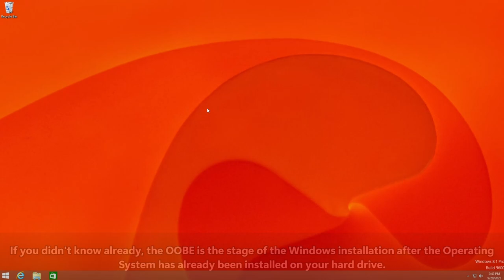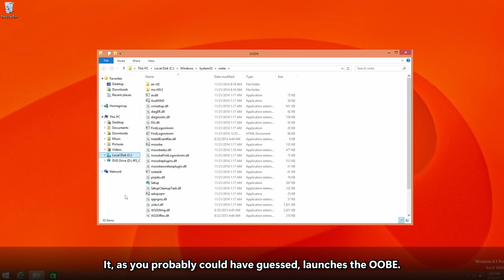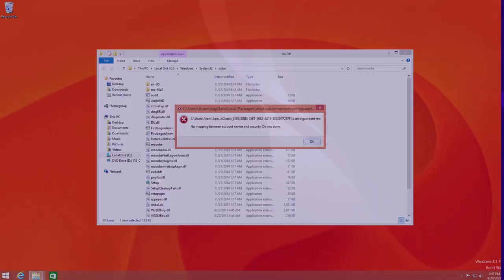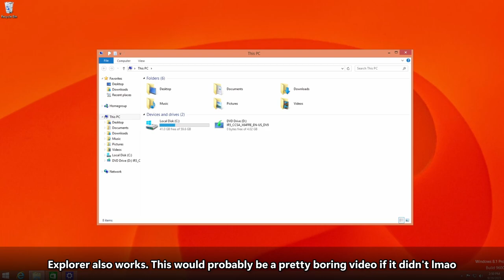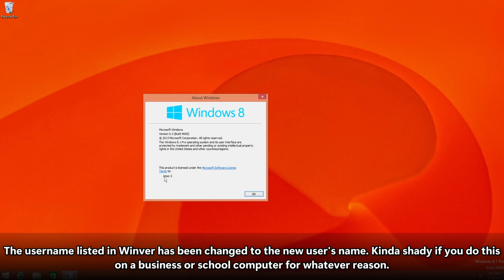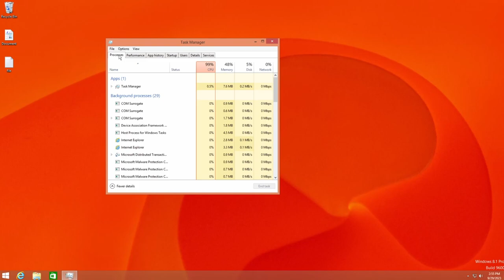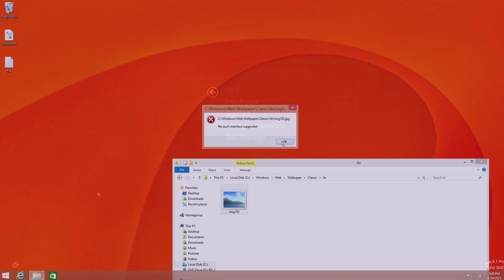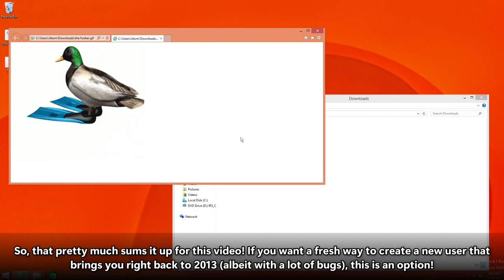Running OOBE... after installing Windows?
We are all familiar with the Windows OOBE - for some, it brings back memories of your first ever Windows PC back in 2005 - for some, it just reminds them of the hassle it takes when reinstalling Windows 11 since it always breaks. But what if we ran it again, even after Windows has been installed? Today we'll find out what happens!

• Meganeko - Space Magic
• Hanu Dixit - Dance of the Gypsies
• Knock2 - Dashstar

⏯️Chapters⏯️
0:00 Intro
0:58 Preparation
1:20 OOBE
2:30 Exploring Windows
4:30 Signing Out
5:00 Exploring Windows... again
7:05 New User
8:17 Restarting
9:19 Outro
9:42 ... --- ...

• VMWare Workstation Pro by VMWare Inc. for Virtual Machines
• R̷̨̡̧̧̛͚̠̖̫̤͎̺̮̱͈̰͕̫̫͖̮͖̫͓͇̯̙̍͌̿̏̒̂͆̎͒̏͌̀̉̊̋̏̃̽́̀̀͋́̅̆̓̈́̂́͗̎͋̇̀̂̌̐̿̊̊̊́̉̋́̑̈́͜͜͠͠Ò̵̺̪͓̙̥͎̥͍̦̬̳̥͈̻̥͉̗̤͖͍̫͈̝̖̓̀̈́̏̂͒̍̍́̽̇͌̔́̀̊̊̅̈́̌̓̑̽͒͑̊͑̔̀̿̓͆̅̾̓͛͒̕͘͝͝͠ͅŎ̸̡̢̡̧̧̧̢͍͈̥̤̪̤͈̙̞͕͈̼̞͈͙̮͕̭̲͈͓̻̹̙̹͔̝͈̮̝̼͍̼̜̜̾̈́̀͊̓̽̎̌͋̍͆̇̈́͋́̉̆̽͋͗̕̕͘͜͜͝ͅM̷̧̢̨̡̛͇̬͕̼͔̝̼̗͍͙̜̜̯̞̥̠͇̜̫̲̗̥͈̠͎̲͇̲̥̐́̑̽͑̈̓̋̋̓̾́́͑̎̌̍͐̈͊̀̈́̎̒̍͐͑̅͌̓̑͑́͋͌̔͋̕̕̚̚͜͝͠͝ͅͅͅS̵̝͓̞̳̜͓̭̰͖̘̜͎̳͕̺̋̆̄̾͠P̵̢̥̮̪̥̖͗̓̒̐̍̓͗̀͆̄͂̽̌̄̈̀͗́̅̈́͒̿̚͘͘͝͝Ę̷̛̛̬̠͈̥͕̙̮͔̱̭̥͍̝̰̹̲͓̦͍̳͇͖̼̜̫̫̖̥̹̜̄̀̂̐͑͒͐͆̀̽̊̽͝͝Ä̴̢̧̢̛̺͕̪̲͍̗̻͓̠̺̤͔̙̻̗̬͓͎͐̈́̄̔̑̌̊̈́̀̍̓̒̚̕͠͝͝Ķ̷̧̧̟̱̱͍̥̹̬͕̭͓̫̰̙̫̪̹̟̞͛̑͆̊̏́́̓̄̌̅͛̒͊̕͝͝ by S̷̛̭̭͖̺̥̣̍̇̉̀̄͌͆̔̽̎̈̓́̈̆̅͛͒̍̐̾̀̓̔̂̄̊̒̀̐̀̅͊̈́͛̀͛̀͌̏̓̌̚̚͘͝͝͠E̷̗̰̝̱̠̠͔̘͕̱̞͔̩̭͐̾͒̉̓̑́̈͐͛̽̕͠͝͠L̸̛͕͕̺͙̤̯̙͔̲̾̏́̃̒̋̏̒̀̇̒̀̔̓̉̓͑̓̊̎̑̽͛̂͆̈́̓͂̕͠I̵̢̢̨̨̧̢̛̛̖͇̼̜̻̗̘͚͓̱͎̘̘̙̞̯̬̻͍̠̞̩͇̪̘̲̼̱̮̠̖̙̫̥̪̭̯̥̓̎̋̀͑̆͊͒̈́͋̑͋̽͆̿̒̀̃̀̿̑̐̐͐͑̀̽̈̔͂͑͊̏̂̈́͑̑̚͘͘͘͘̚͜͝͠͠͠͠ͅM̷̧̨̛̭͎͕̦͖̞̝̫̰͓̯̝͉̼͈̙͓͎̙̗̗͕͕̻̭̯͚͚̟͇̳̮̙̪̘̩̘̋̎̈́̅͗̋͆̓̀̇̔̑̈́̈̑́̈́͛́͑̈̒̿͐̍̆̀̆̓̈̆̽̕͘͘͘͠͝͝͝͝͝ͅͅŠ̸̡̨̢̟͓̲̱̲̦̟̥͚̙̣͎͔̞̞͇̬͈͖̟̼̥̞̙͈̥̞̹̻͖̥̰͖͖̱̰͖̩̱̥̺̮̻͚̓͌È̵̛̮̜̦̤̹̦̝͉̭̝̩̞̦͚̟̺͕̬̻͈̮̙͕̦͍̦͓̻̥̭̹̬̝̭͉̗͎̤̩̫̓͋̿̏̈̂͒̅̓͐̋͌̍̆̓̿͛̎͗̀̎̇̅̒́̒̉͂̓̅̕͝͝ͅT̶̢̪̞̝̰͒͌̓̇̎͋́͒̃̌̄̿́̌̀̏̿̃̽̒̽̆́͛̄́̎͊̆͊̅̊͒̈́̏̌͒͊̆͘̕̕͝͝͝Ē̴̲̮̗̮͍͎̜̯̬͖̯̾̒̽̓̐͊̋̿̄̏͊́͌̉̀̂̆́̋̆̌̋̈͋̅́̆̄̈́̋̀̏͋͐͐̚͝͠Ľ̶̳̻̟̯̐͆͒Ȩ̴̭͉̙̞͍͍͇̘͕͈̜̹̞͙͙̳̬͈̫̦̦̠͓͔̠̗̖͈̗͙̹̟̥͕̗̃̎͂̈́͐̏̆̏̆̄̏̒̃̏̈́͌͆͊͑̊͗̀̚͜͝͝ͅD̸̢̡̧̨̧̛̛͉̠̼͙̯͖͔̻̫̯̝̺̟̰̫̠͔̥̗̰̞̿͒̓̃͗̅̑͆́̅͗̀̐̈́̈́̏̀̄̍̋̍͗̓́̍̇͜ Inc. for .̵͕͖͈͎̺̰̰͕̼͇͇͕̺̰͙̦̲̔͐̀̒͑͛̾͒̾͛̈́̌̊̋̂̀̓̇̕̕͠͝ͅ.̵̨̻̥͓̘̖̱͈̠̮̳̻͍͎̌̎̽͐͛̊̉̏̓̈́̍̒̿͐̒̿̄͂̊̾̃̒̂̿̅͂͐̃̏̔͐͑͊́͊̌̚̚͘̚͠͝͝͠.̵̨̡̡̛͙̠͍̬͉͓̣̖̘̞̝̮̭͉͔̝̖͎͓̝̥̪͉̲͖͔͍̞͖̦̍̈̋̋̓̑͊̿͊̾̊̂͛͐̊̃̋̈́̈́̂̈́̑͑̇̎̈́̑̕͘̚͘͝͠͝ͅͅ ̸̧̧̛̛̮͕̮̮͇̦̯̪̖̦̼͈̂̊̀̉̏̔̂̄́̓̊͒̄̌́̉̽̂͐͒̒͊̆̈́́̃̀̿̏͗͋́̍̈̊̈́̃̚̕̕͘͘̚͘͝-̸̡̨̧̛̛̰̘̮͍̪̺̜͍̯͉͈͇͕͕̭͇̘̣̤͙̩̬̤̦̳͍̗̥͓̫̣͉̱͍̳͖̳̀̏͂́̓̆̍͊̊͌̓̅̓̑͂̿̾̍͊̇̃̀̇̍̚̚͜͝͠͠ͅ-̴̢̨̧̧̧̨̡̮̞̲̼̯̘͓̘͇̜̙̰̞͇̼͙͇̟͔̫̥̗͎̰̝͙̯̺̠͉̗͎̰̦̂̏̂̃͐̾͐͛̉̀̈́̓͆̈́͛͑̍͒̈́̔̔̉̊́̓̃̀̈̂̆̓̈̈́̾͊̈́̓͑̏̍̀̾̕̚̚̕͘̚͝͝ͅ-̸̨̧̪͚̙̻̩̼̲͖̗̬̻̩̳̘̤̀̐̿̆̓̑̾̒̑̎̾͌̾̃́͛̀̀͗̔͑͌̓̿͌̐̆̑̅̎̀̇̈́̑̽̔̅̔̓͊͑̆̄̕̚͝͝͠ͅ ̴̧̯̞͓̝͔̮̞̳̩̜̪͉̤̮̟̦͍͓͈̠̪̻͇̿̅̾̽̎̈́͋͆͐͘͘ͅ.̴̡̛̫̝̺̈̆͐͌̿̅̍̑̇̈̑͌͗̔̿̎̈͐̉̏̕͝͠.̸̢͎͉̘̼̦̻͓̟̦͖͍̠̣̯̦̞̼͙̥͔͔̯͚̘̪͓̅̂͛͗̅̕͜͠.̴̢̤̥̞̺̠̟͍̣͚͓̫̮̱̃̅̐̓̀̑́̐̌̍̏͂̒̽͑͒̆́͋̅͘̚͝͠͠͝ͅ ̶̨̡̛͍̫̯̲̲̞͖͇̠̜͖͇̮͈͕͍̻̦̗̱̪̱̰͉̘̙͇̮̻̩̤̅͂̂̂̾̊͗̈͂̅͂̒͗̊̔͛̍͑̇̒͆̿̏̽͋̔̾͐̌͌̎̀̔̂͝͠͝ͅ/̴̨̨̨̨̨̨͙͈̼̻͔͎͈̣̗͕͕̰͕͖͎̹̙̳̣͓̮̣̩͓̺̰̹̭͇͔͚̳̝͕͇͚̝̐́́̔̓̍̐̀́̍̉̓͋̉̅̋̉͆̕̕͘͜͜͠͝͠ͅͅ ̴̬̹̳͍͉̳̣̪̞̜͉̻͎̙̠̑̐̒̐͂̀̊̉̀͌̀̋̋͋̔̐͝.̶̨͕̮̭͖̬̝͓͔̝̦̈̀̐̽̾̄̈̾̌̔̆͂͑̀̀̀͆̆͌͊̾̍́̃͘͜.̶̧̨̻̖̯̺͈̗͙̙̖̭͙̺͙̹̳͕͚͙̳̦̹̺̘̤͈̦̱̞̫͕̭̹̺̽̕͜.̴̧̡̛̫͎̼̬͉͍͙͖̟͓̟̰̙̘͈̖͚͍̩̞̖͇͓̾́̐́̀͂̔̂̎̏̃̍͑̎̽͂̌̈̓̀̈́͌̿͜͝͠ ̶̧̢̨̭͉̘̭̹̜͚͉͇̠̯̳̣̯͎̯̣͙͔̐̃̈́̇̍̔̈́̔͆͛̿̈́̀̚͜͜͝͝-̴̨̢̢̛̛͉̠͕̹̮͐͒͒̈́̈̅̊̓̌̏̋̇̐͂̄̄̇̈́̅̎̆̽͌͗̓͆̏̂̑̉̒͒͘̕̚͠͝͝-̷̨̢̧̛̱͚̙͍̹̝̜̩̙̗̠̇̋́́̃̀̓̀̔͐͋̆̏̎͛͂̎̔̈́͂͑̈́̈̈̓͗̆̀̈̿͆͛̒͛̒͐̍̏̚͠ͅ-̷̢̢̨̛̲̗̻͔̳͙̥̫͇̗̗̗̎̈́̽̀̎̈́̾͊̓̃̋̌̔͐̆̋͋̓̀̽̌̀̍̾̈́̊͂̿̒̂̑́̔̇̆̾̏̕͝͠ ̵̨̡̨̧̛̱̙̗̱̘͉̖̲͈̲̞̖͈̝͚͇̖̜̮̣͉͚̰̹̖͉̫̪͔̣̄́̀̉̓̓̿̏̄͛̅̍͋̅̆̉͗̄͂̚̕͝.̴͕͕͈̻̘͍͓̜̺̣̱͈͈̠͇̭̳̻͓̦͇͕̰̗̲͓̫̯͖̖̀̉̈́̏́̐̀̉̾͋̎̀́̀̀̈̿͐̍̄̒̀͒̿̚͜͝ͅ.̷̩̔.̵̡̢̨̡͇̱̳̩͍̖̼̲͔̘̤̣̪̠̘̦̠̻̞̹̝͚̞̤̤̫̼̝͇̪͔͕̹̟̬̳̟̺̪̫͚̫̭̚͜͜